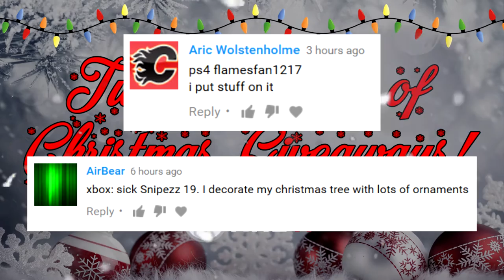12 DAYS OF CHRISTMAS GIVEAWAYS! (NHL 17 - PS4 & Xbox) - Day 12